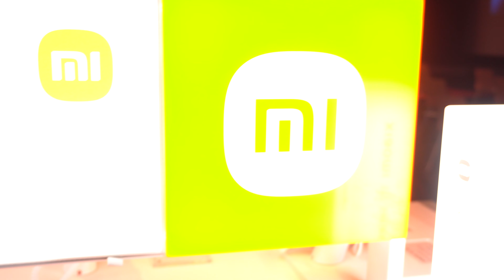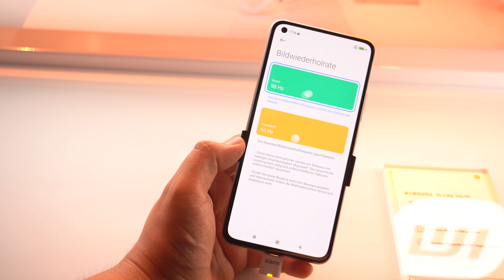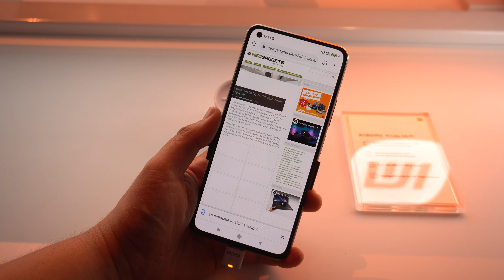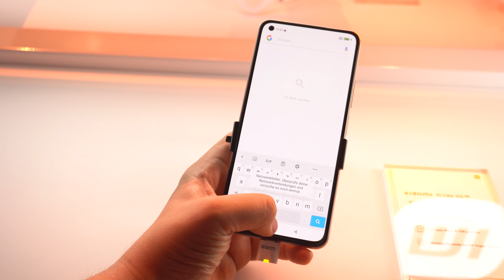Xiaomi 11 Lite 5G NE Hands-On - Günstiges Mittelklasse-Phone mit 90Hz Display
Das Xiaomi 11 Lite 5G NE ist ein günstiges Mitteklasse-Smartphone, dass mit einem 90Hz Display und einem Qualcomm Snapdragon 778G SoC ausgestattet ist.

▬ Empfohlene Videos ▬

▬ Mein Equipment ▬

▬ Social Media ▬